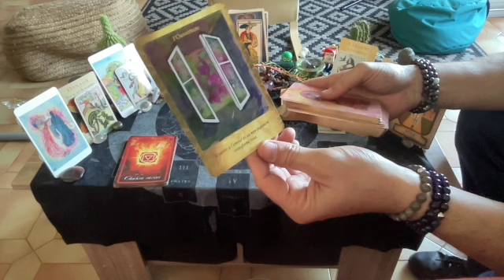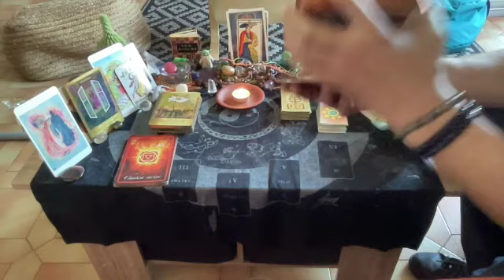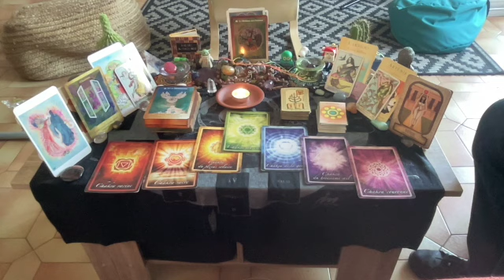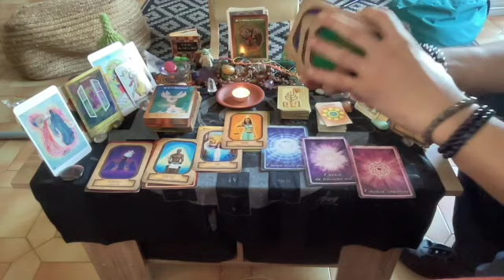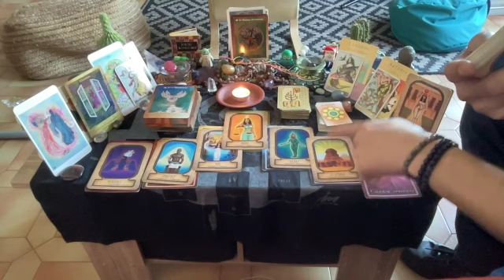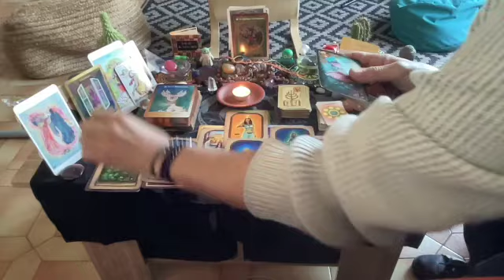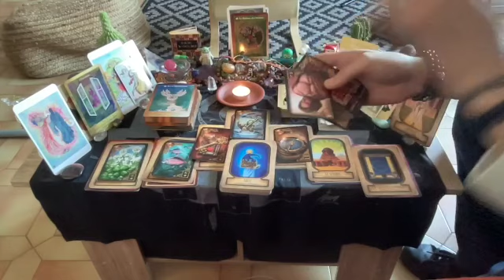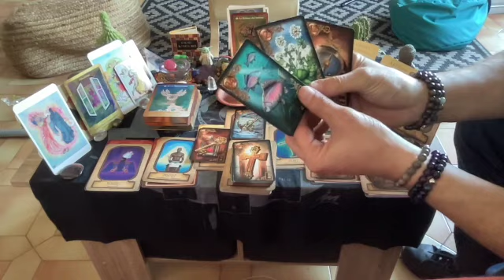⭐Capricorne Février🌟Justice Rendue🎉Les Masques Tombent🎭Les Unions sont Protégées🌈💗🔥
Bonjour ami(e)s spirituel(le)s du Capricorne,

voici votre horoscope du mois de février.

N'oubliez pas que cette guidance est d'ordre générale et que vous seul(e)s êtes les Gardien(ne)s de votre Destinée.

Bonne écoute.

Pour une guidance privée, un soin énergétique, une communication animale ou une formation sur le Tarot je vous invite à me contacter sur ma boîte mail:

Pour compléter le message veuillez retrouver le message de la Constellation du Verseau et de la Nouvelle Lune qui correspondent au moment où j'ai fais le tirage :

Voici le lien de ma consœur'Emma Guidance dans lequel vous pourrez trouver son oracle, le Petit Lenormand intuitif :

Bonne écoute

00:00-Bienvenu(e)s
02:53-Général
09:00-Professionnel
17:10-Sentimental

Bonne écoute

pocoApoco